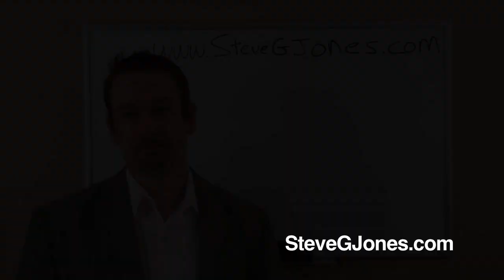Future of NLP and Hypnotherapy - Dr. Steve G. Jones